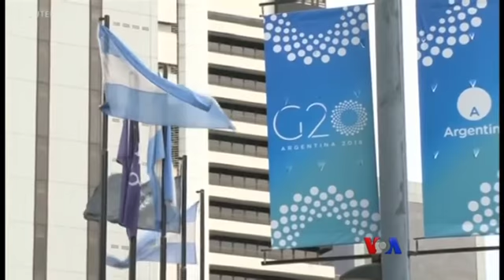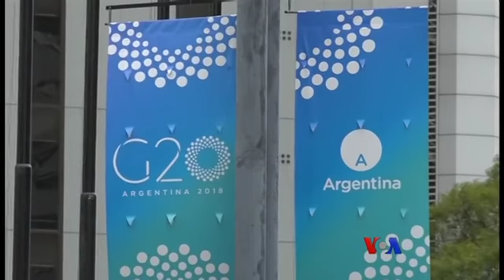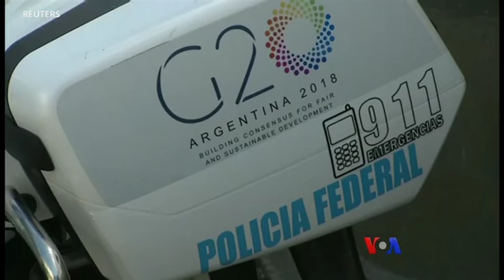G-20 ထိပ္သီးအစည္းအေ၀းနဲ႔ ေဆြးေႏြးႏုိင္ေျခမ်ား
အာဂ်င္တီးနားႏိုင္ငံ ၿမိဳ.ေတာ္ Buenos Aires မွာ(၂) ရက္ၾကာက်င္းပမဲ့ G 20 ေခၚ ကမၻာ့ထိပ္တန္းစက္မႈႏိုင္ငံ ၂၀ ရဲ႕ ထိပ္သီးအစည္းအေ၀းမွာ ကမာၻ႔ေခါင္းေဆာင္ေတြအၾကား အေၾကာင္းအရာမ်ဳိးစုံကို အႀကိတ္အနယ္ ေဆြးေႏြးရႏုိင္ေျခရွိေနပါတယ္။ VOA သတင္းေထာက္ Henry Ridgwell သတင္းပို႔ထားတာကို ကိုဝင္းမင္း က ေျပျပမွာပါ။